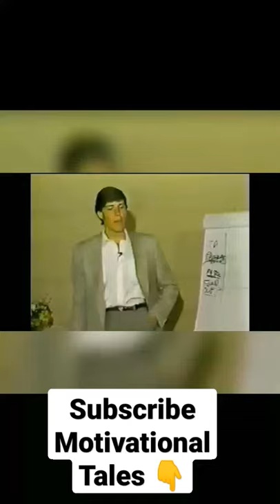Let me ask you a question By Tony Robbins#motivation